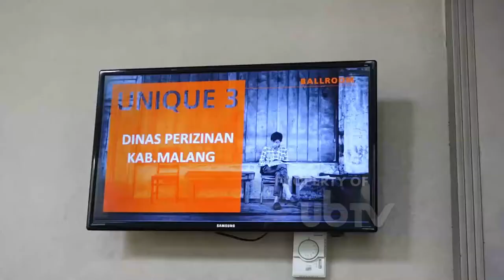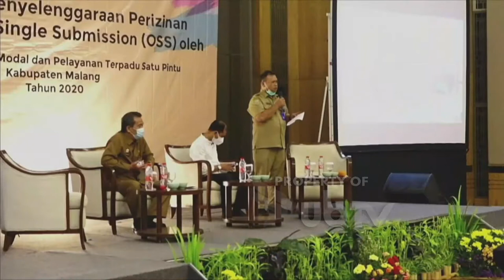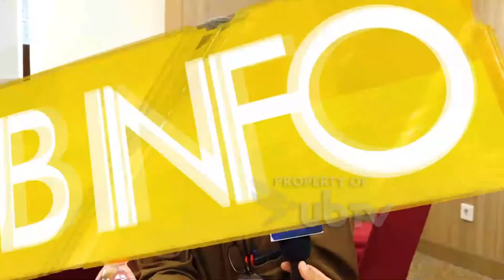SOSIALISASI PERIZINAN MELALUI ONLINE SINGLE SUBMISSION (OSS) - UB INFO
Sosialisasi Perizinan Melalui Online Single Submission (Oss) Yang Diselenggarakan Oleh Dinas Penanaman Modal Dan Pelayanan Terpadu Satu Pintu Pemerintah Kabupaten Malang pada Hari Ini Sabtu, 30 November 2020, Bertempat Di Harris Hotel And Convention dan diliput Secara Ekslusif Oleh Universitas Brawijaya Televisi Dan Radio